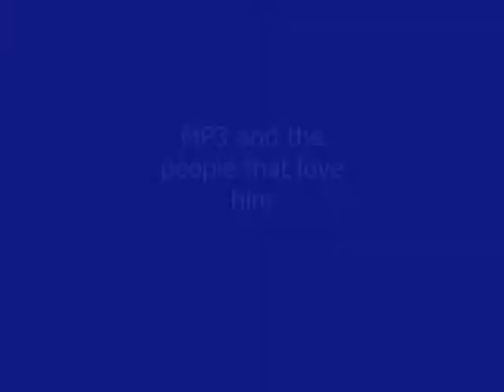MP3 pics with music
Just a little video I made with pics of Michael